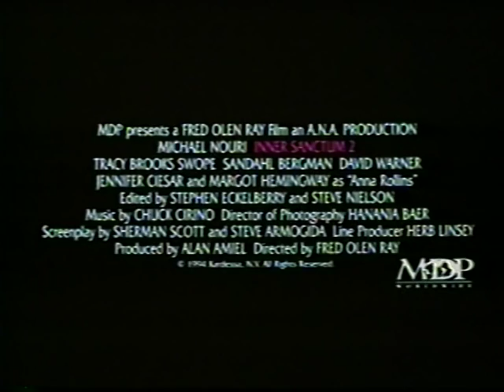"Inner Sanctum 2" trailer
Michael Nouri and Tracy Brooks Swope